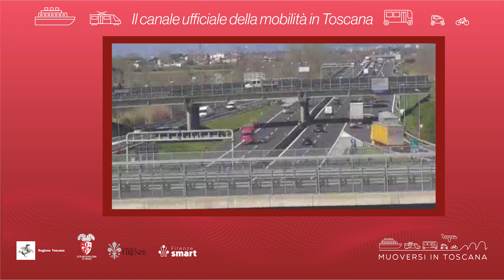Muoversi in Toscana - Edizione delle 13.30 del 3 febbraio 2023